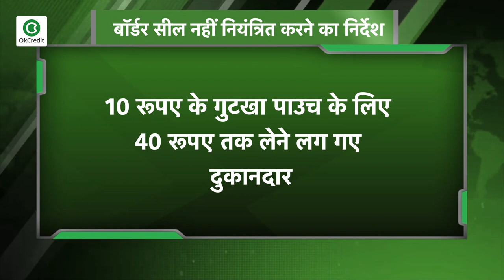सीमाएं सील की अफवाह से तंबाकू उत्पादों की बिक्री बढ़ी, दुकानदारों ने रोका स्टॉक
राज्य सरकार द्वारा बुधवार सुबह अपनी बैठक में राज्य की सीमाओं का सील करने का फरमान जारी किया। इसके बाद उसमें संशोधन करने के साथ सीमाओं पर यातायात नियंत्रण की बात सामने आ गई। इस गफलत में प्रदेश मेन कई जगह अफवाह उड़ गई कि गुरूवार से फिर से लॉक डाउन लग गया है। इससे अचानक खुले बाजारों में एक तरफ सामान खरीदादारी की भीड़ उमड़ पड़ी तो दूसरी तरफ गुटखा बीड़ी सिगरेट खरीदने वालों की भीड़ पान की दुकानों पर लग गई। साथ ही थोक विक्रेताओं के पास भी कई जगह जमावड़े लगे रहे। इसके साथ ही मुख्यमंत्री अशोक गहलोत और मुख्य सचिव डीबी गुप्ता तक सार्वजनिक स्थानों और जगह-जगह पान, गुटखे और तंबाकू की पीक थूकने की लगातार शिकायतें पहुंचने के बाद बुधवार सवेरे मुख्यमंत्री की ओर से वीसी के दौरान सोशल मीडिया पर यह मैसेज तेजी से वायरल हो गया कि राजस्थान में गुटखा, पान और तंबाकू की बिक्री पर प्रतिबंध लगाने पर सरकार गंभीरता से विचार कर रही है। ऐसे में गुटखा, पान और तंबाकू के शौकीनों का ऐसी दुकानों पर जमावड़ा लग गया।

📕Why OkCredit?